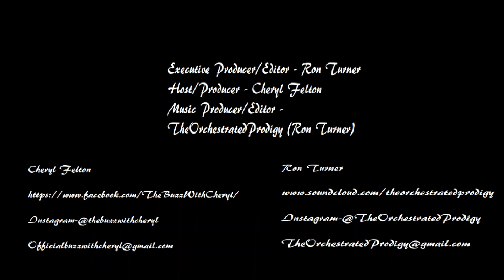thebuzzwithcheryl 109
Ron Turner